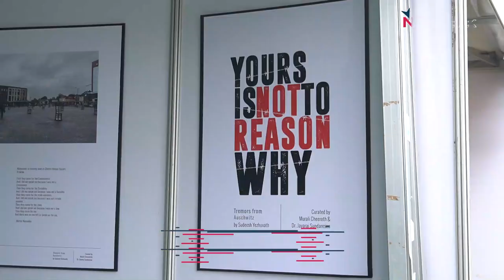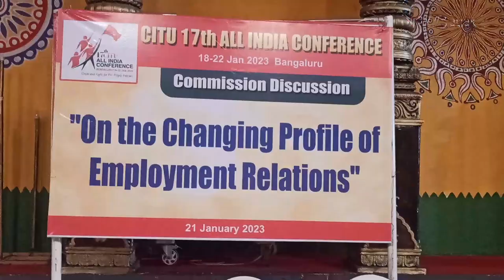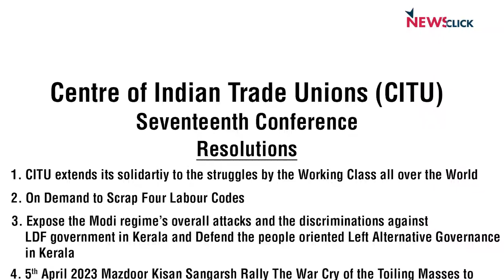CITU Conference Sets the Stage for Further Workers' Struggles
The 17th All India Conference of Center of Indian Trade Unions(CITU) concluded in Bengaluru on January 22 after five days of deliberations and public events in which thousands participated. The conference saw intense discussions on various workers’ issues and passed resolutions condemning anti-working class and divisive policies. An exhibition conducted on the sidelines of the conference described the horrific brutalities in the Auschwitz concentration camp during the Nazi era. We bring you a ground report from Bengaluru.